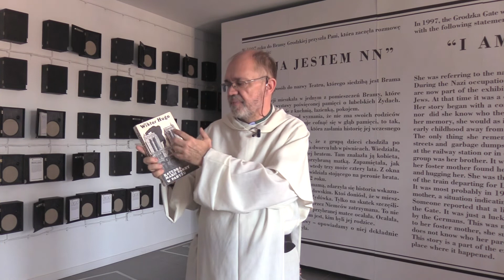OTWARTA BRAMA. Ogień w katedrze w Paryżu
"Otwarta Brama" to kanał, na którym o. Tomasz Dostatni w krótkich i treściwych vlogach opowiada o świecie, gdzie jest miejsce dla "bramy na wciąż otwartej".

Pożary w miastach od zawsze to plaga. Ogień niszczy ale i mobilizuje do pomocy innym.